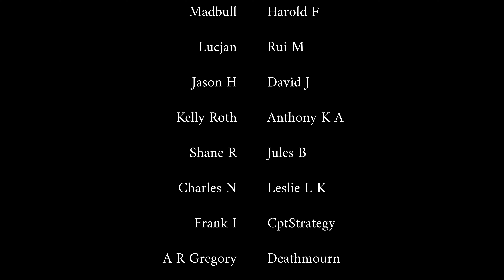This is Skyrim! Winterhold - Markarth - Whiterun - Eastmarch - Hjaalmarch - Haafingar - The Rift.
TES V: Skyrim ENB Preset 2023 - Setting Sons.
Winterhold 0:05 Markarth 0:42 Whiterun 2:15 Eastmarch 3:52 Hjaalmarch 4:18 Haafingar 5:14 The Rift 5:46 Bleak Falls Barrow 6:11 Patreons 7:14
A brand New ENB preset for 2023. Setting Sons is a dark fantasy preset. In this promotional video, you see a diverse range of environments. The ENB is run with The People Of Skyrim Complete mod pack which will be available at the end of the month of February 2023.

CREDITS:
Vindsvept, fantasy music